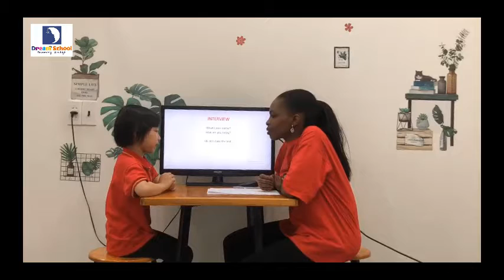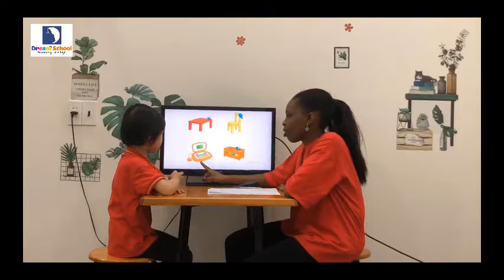Speaking test - Moon - Lily